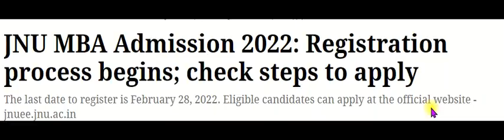Registration begins for MBA in jnu